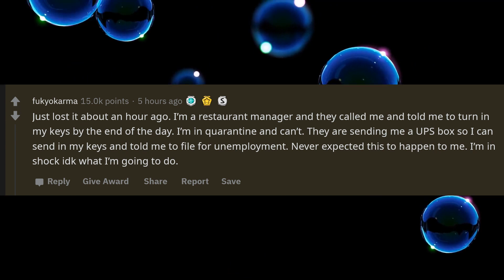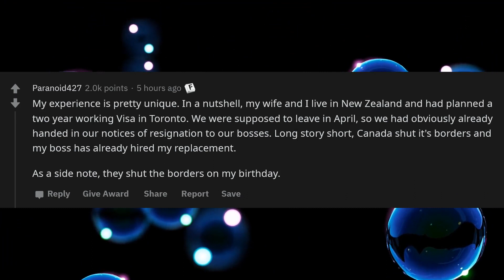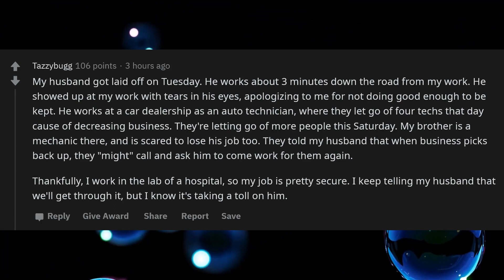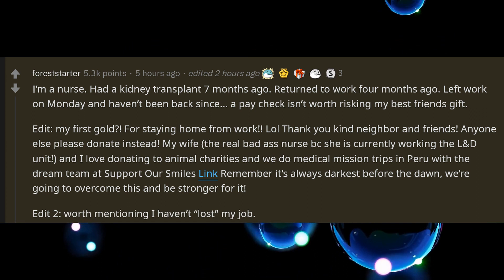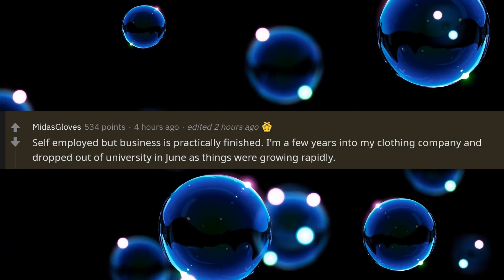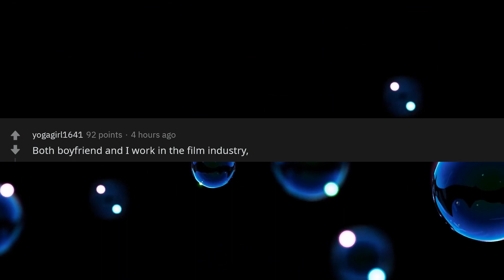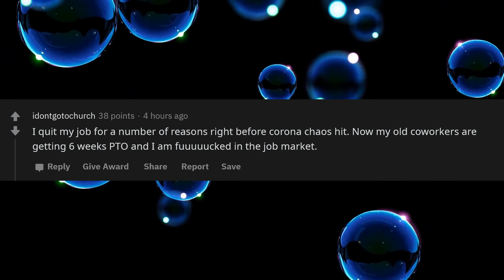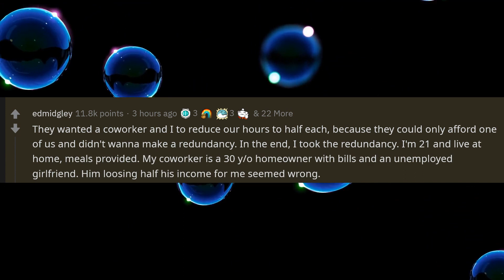People who lost their job due to this crisis what is your story? (r/AskReddit | RedditBubble)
Share your own thoughts on "People who lost their job due to this crisis what is your story?" in the comments below :D

►►► Your story is in this video and you want it removed? Just send us a chat message via reddit

About Reddit Bubble:

► Reddit Bubble is one of the best reddit youtube channels to binge on. This channel is unique and not like the other askreddit youtube channels. Not only this channel has the best TTS voice, but also the best and most interesting answers to the best and most interesting questions. Radio Bubble covers only r/AskReddit. You will see videos about funny reddit stories, dark askreddit stories and the best reddit confessions out of the top askreddit questions. This askreddit channel comes up with unique thumbnails tailored made to reflect the topic in the best possible way. In order to provide you with the best quality askreddit videos, we correct grammar and spelling mistakes and hand select the very best r/Askreddit stories, so all the work we do is manual so we can provide only the best content ! The subscribers of Reddit Bubble are invited to stay in the bubble and also spread the bubble .